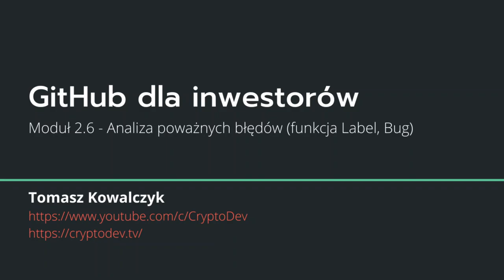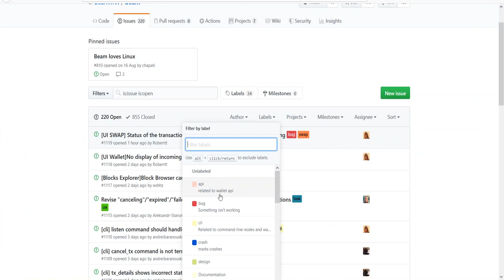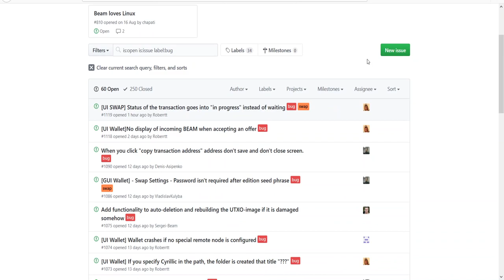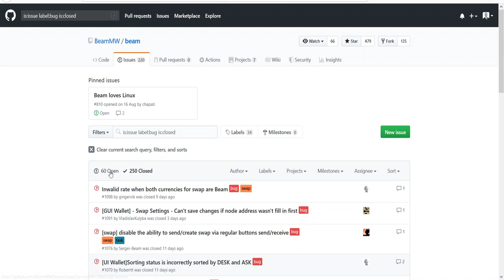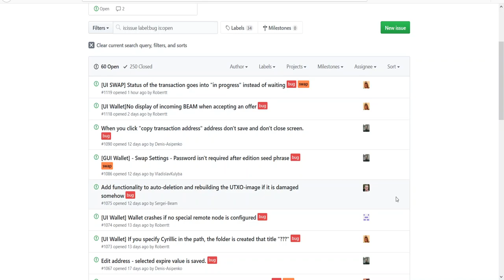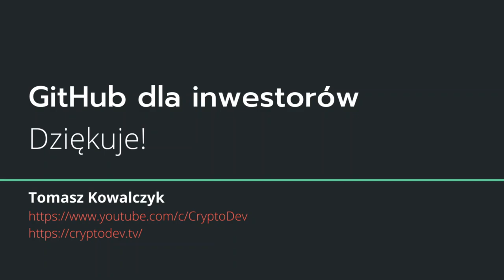GitHub dla Inwestorów -M-2-6- Analiza poważnych błędów (funkcja Label, Bug)